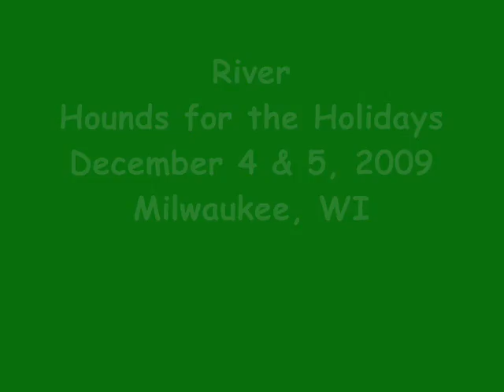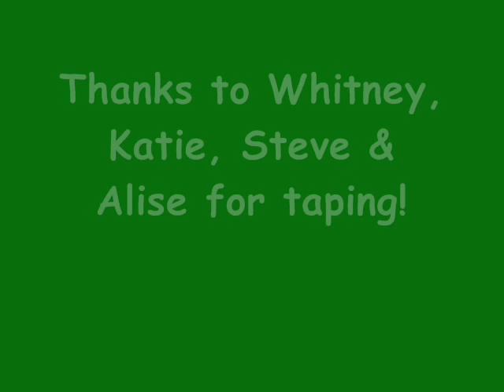River - Hounds for the Holidays - Dec. 4 - 5, 2009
River finishes his NAJ and finally earns a STD leg. Also note: no visiting in STD on Saturday and only one refusal. =)